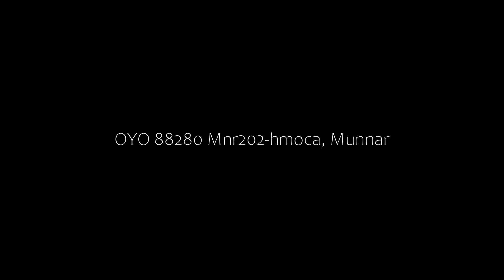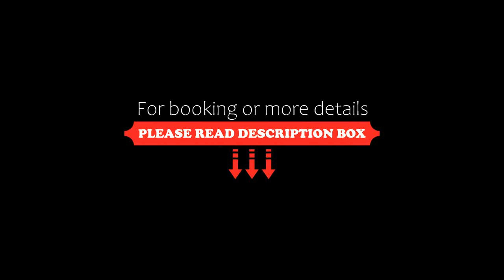OYO 88280 Mnr202-hmoca, Munnar, India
About Property:
OYO 88280 Mnr202-hmoca is situated in Munnar, 6 km from Munnar Tea Museum and 11 km from Mattupetty Dam. Among the facilities at this property are a 24-hour front desk and room service, along with free WiFi throughout the property.
All rooms in the hotel are fitted with a TV.
Anamudi Peak is 15 km from OYO 88280 Mnr202-hmoca, while Eravikulam National Park is 19 km from the property. The nearest airport is Kochi Int...
Property Type: Hotel
Address: ., Devikulam, Idukki, Kerala,India, Munnar, 685565 Munnar, India
Searching For
1. OYO 88280 Mnr202-hmoca - Munnar - India
2. OYO 88280 Mnr202-hmoca - Munnar - India Address
3. OYO 88280 Mnr202-hmoca - Munnar - India Rooms
4. OYO 88280 Mnr202-hmoca - Munnar - India Amenities
5. OYO 88280 Mnr202-hmoca - Munnar - India Offers and Deals
Audio Credit:
Track Title: Reasons To Hope
Artist: Reed Mathis